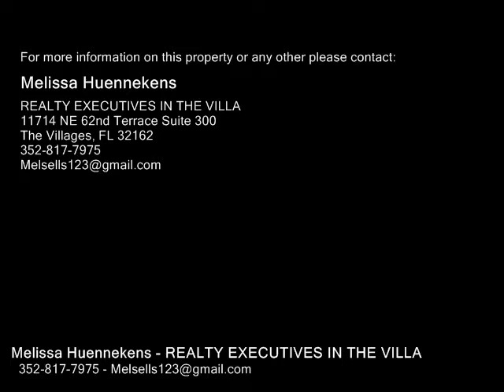1714 ROSALES RD, THE VILLAGES FL 32162 - Real Estate - For Sale -